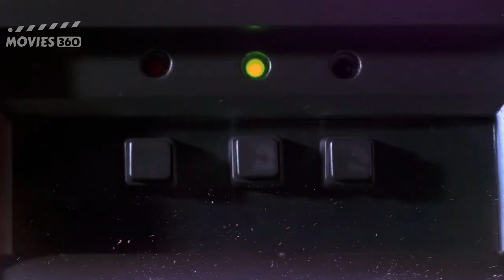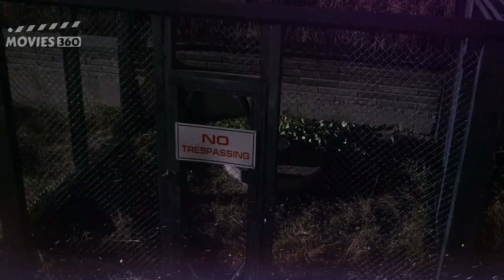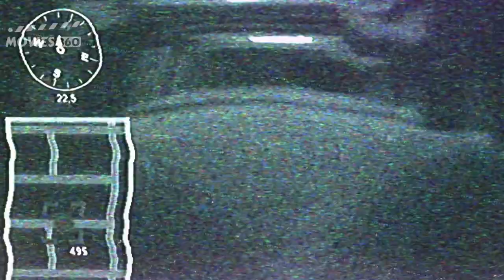Boa vs Python (2004) Movie Explained in Hindi Urdu | Snake Movie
In this video, I will be showing you Boa vs Python 2004 Movie Explained in Hindi Urdu and Boa vs Python Snake Movie Explained in Hindi Urdu.

After a genetically-altered python escapes, a scientist is enlisted to help kill it by releasing a giant boa constrictor that he owns.

"Director: David Flores
Writer: Chase Parker, Sam Wells
Cast: David Hewlett, Jaime Bergman, Kirk B.R. Woller, Adamo Palladino, Angel Boris Reed"